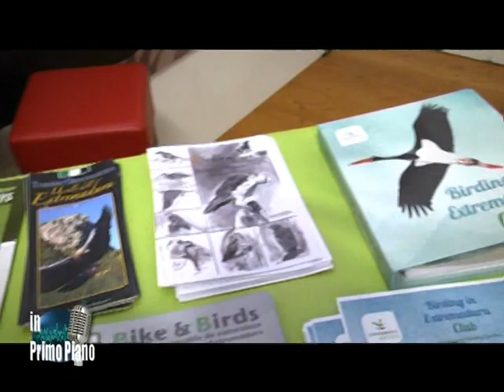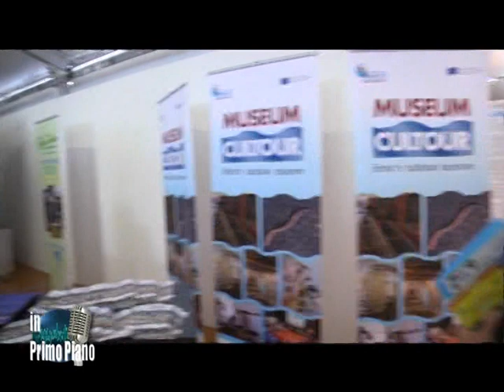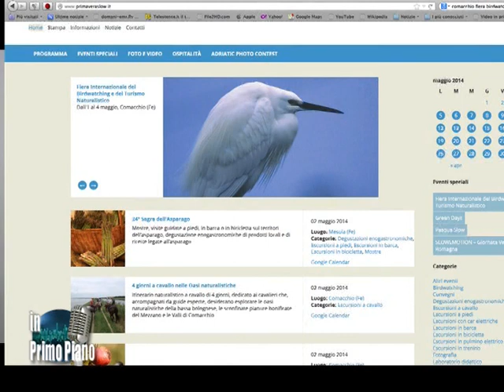Fiera del Birdwatching e del Turismo Naturalistico 2014 a Comacchio (FE), DELTA 2000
Intervista a Angela Nazzaruolo, DELTA 2000: la Fiera del Birdwatching e del Turismo Naturalistico e la Primavera Slow 2014 nel Parco del Delta del Po.